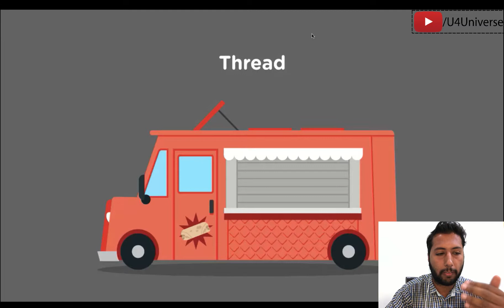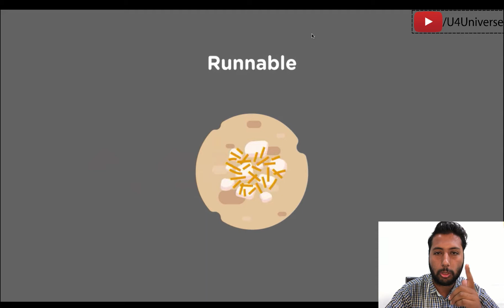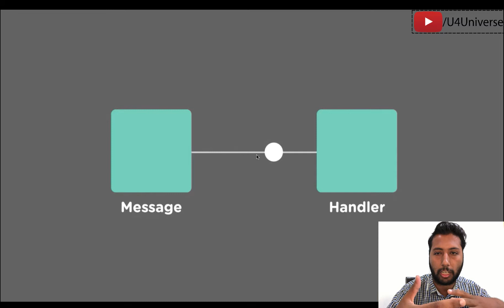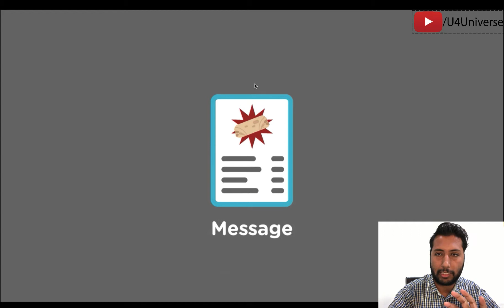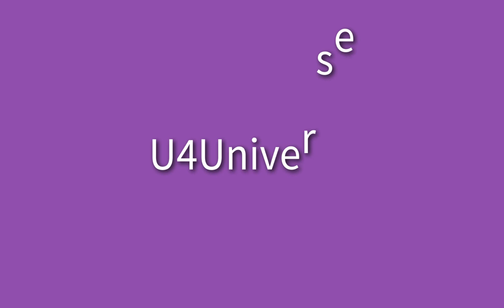Android Threads & Services-8 | Introduction to Handlers, Loopers & Messages in Android | U4Universe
In this video, we'll learn about Handlers, Loopers and Messages in Android.

                                              Happy Coding!